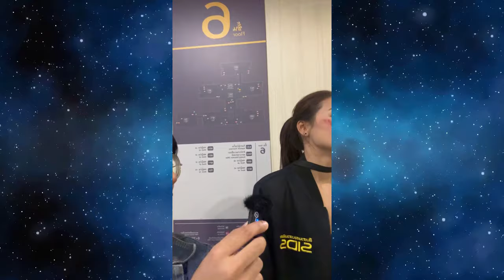(09-09-2024) QUICK ENGLOT LIVE (Engfa & Charlotte)